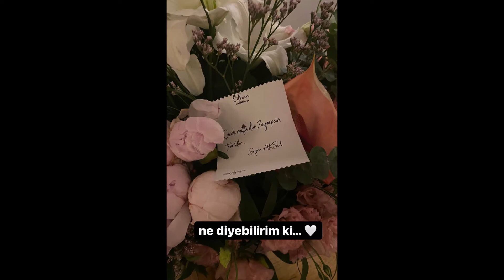Zeynep Bastık ve Tolga Akış Evlendi!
Zeynep Bastık ve Tolga Akış çifti, Alaçatı'da yaptıkları düğün ile dünyaevine girdi.

Türk Pop müziğinin minnoş şarkıcısı Zeynep Bastık, menajeri Tolga Akış ile 3 yıllık birlikteliğin ardından evlendi. Çift, düğün için Alaçatı’yı seçti.

Biz de Zeynep Bastık ve Tolga Akış çiftine bir ömür mutluluklar diliyoruz.